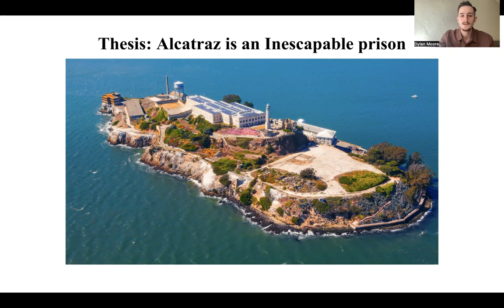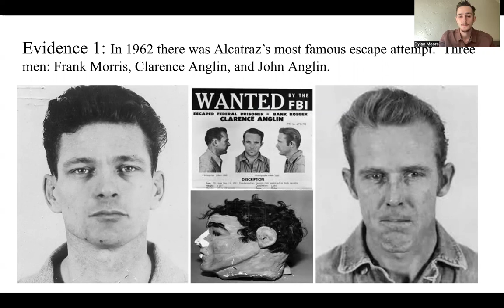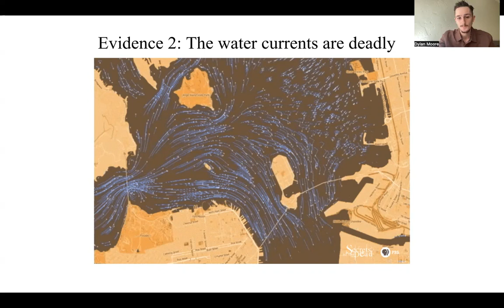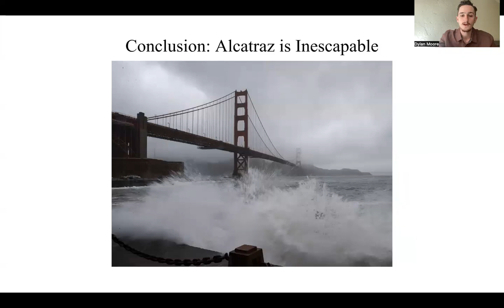Documentary analysis: Drain Alcatraz: The worlds most notorious prison - Dylan Moore